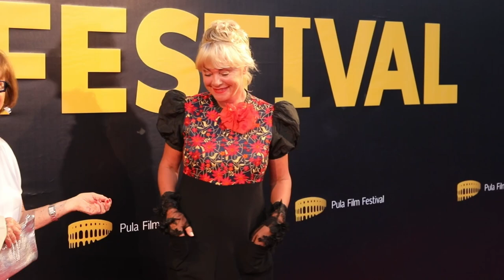Počeo 69. Pulski filmski festival: 'Dirnuta sam, ponosna i sretna što vidim punu arenu'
Uz prisustvo predsjednika Zorana Milanovića te ministrice kulture i medija Nine Obuljen Koržinek počeo je 69. Pulski filmski festival. Himne Republike Hrvatske i Istre izvela je Natali Dizdar uz klavirsku pratnju Brune Krajcara, kratke i efektne koreografije izveli su plesači HNK Ivana pl. Zajca, a voditelji Iva Šulentić i Ivan Vukušić održavali su atmosferu dostojanstveno razigranom.